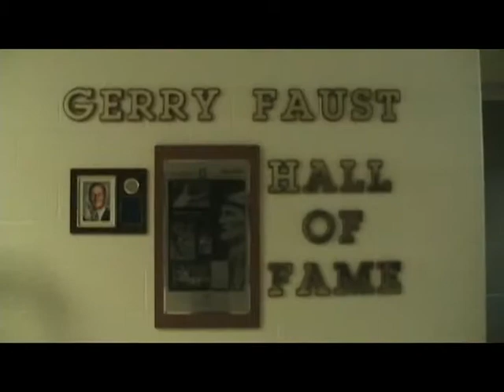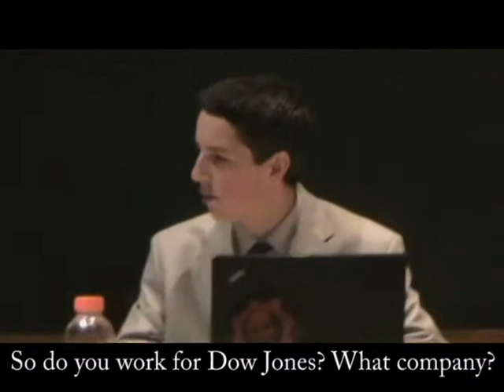The Man Show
Religion final  video

I hope everyone who watches this video enjoys it as much as I did editing it, and i enjoyed 16x speed and .25x speed a whole lot.
produced by Danthen Dority, starring

Phillip Dheil - Maury Springer + Minor Camera Man
Steven Ackermann - Jack Thompson + supporting role
Rob Steffer - Howard Jones + suppporting role
Danthen Dority - Supporting roles +editor, narrator, and Main Camera Man

Song used for commercial: Seven Nation Army - The White Stripes
Audience sounds thanks to Audiencesounds.com
All Video and dialogue is owned by Danthen Dority.